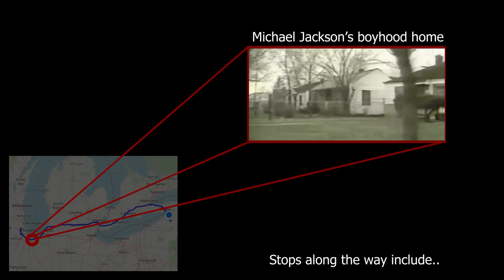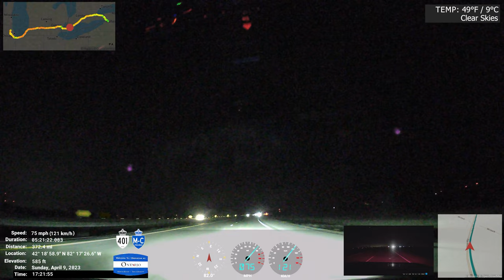4K Drive from Chicago to Buffalo via Michael Jackson Home, Detroit, Ontario Canada and Niagara Falls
My favorite drive to date.  So appreciative of the feedback on how I can produce better videos of my drives.  Please keep them coming.

I drove down from Chicago and decided to stop by Michael Jackson's boyhood home in Gary Indiana, just a few miles from the highway.  From there I headed to Detroit go drive over the Ambassador Bridge into Ontario Canada.  The border agent wasn't very nice..  From there I drove through Canada and into Niagara Falls.  Not only did I drive by the actual falls, but also into Downtown Niagara falls late at night and there was plenty of activity.  Will need to head down there again when I have more time.  Then I headed over the Rainbow bridge back into the States in New York and to our final destination..

This took about two weeks as I used some additional color correction software and trying to compile what ended up being a 280GB video wasn't easy!

Equipment used for the production of this content...
Rexing V1P 4K Car Dash Cam 2.4" LCD 2160p Front + 1080p Rear Wi-Fi 170° Wide Angle Dual Channel with Rear Cam, G-Sensor, WDR, Loop Recording Mobile App Supercapacitor

Rexing GPS Logger for Rexing V1-4K, V1P, V1P-4K, M1 Pro and V1 Basic

PC Gear for Editing and Compiling
MSI MPG Z490 Gaming Plus Gaming Motherboard (ATX, 10th Gen Intel Core, LGA 1200 Socket, DDR4, CF, Dual M.2 Slots, USB 3.2 Gen 2, 2.5G LAN, DP/HDMI, Mystic Light RGB)

Intel® Core™ i9-10850K Desktop Processor 10 Cores up to 5.2 GHz Unlocked LGA1200 (Intel® 400 Series chipset) 125W

SAMSUNG 970 EVO Plus SSD 2TB - M.2 NVMe Interface Internal Solid State Drive with V-NAND Technology (MZ-V7S2T0B/AM)

Seagate BarraCuda 8TB Hard Drive 6Gb/S 5400 RPM

G.Skill Trident Z Neo Series 32GB (2 x 16GB) 288-Pin SDRAM PC4-28800 DDR4 3600 CL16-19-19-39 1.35V Dual Channel Desktop Memory Model F4-3600C16D-32GTZNC

Seasonic FOCUS Plus 850 Gold SSR-850FX 850W 80+ Gold ATX12V & EPS12V Full Modular 120mm FDB Fan Compact 140 mm Size Power

NZXT H710 - CA-H710B-BR - ATX Mid Tower PC Gaming Case - Front I/O USB Type-C Port - Quick-Release Tempered Glass Side Panel - Cable Management System - Water-Cooling Ready - Black/Red